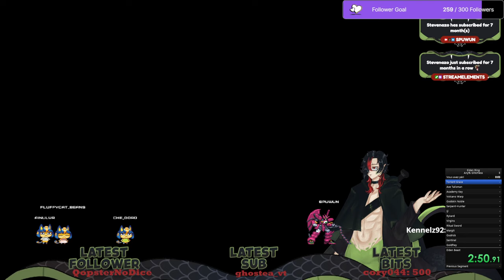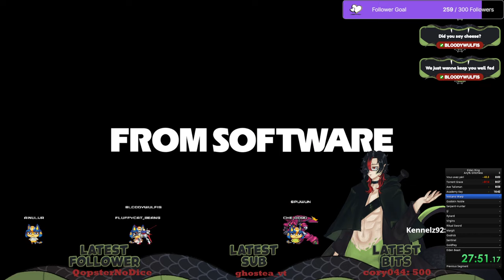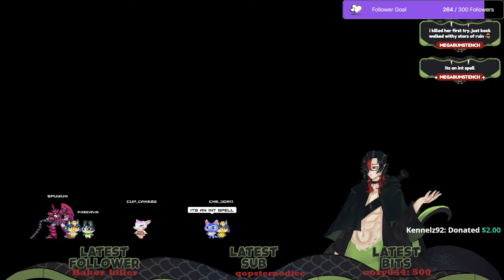armature speed runner attempts WR practice 🐍 !socials !throne !twitter !DISCORD 🐍 @spuwun ��